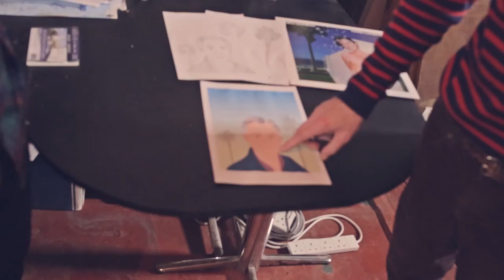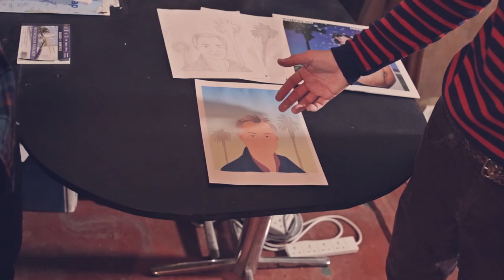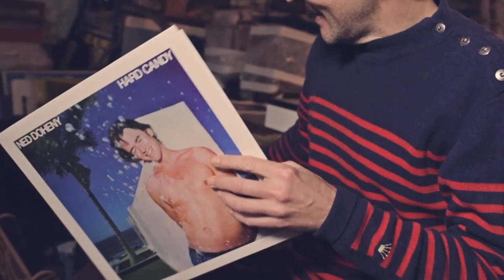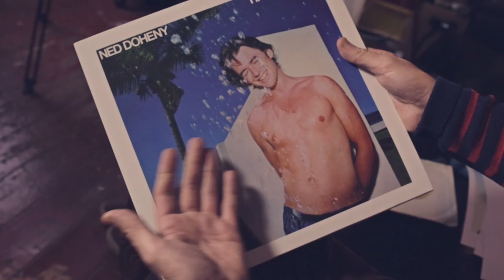Be With... Pete Fowler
The Ned Doheny tour posters were designed by Pete Fowler. We caught up with him in his studio for a chat about his design process, and the upcoming Ned tour!